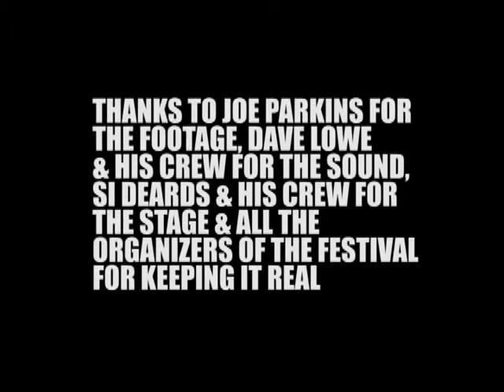The Infusion Dr Cunt Fucker at the Puffin